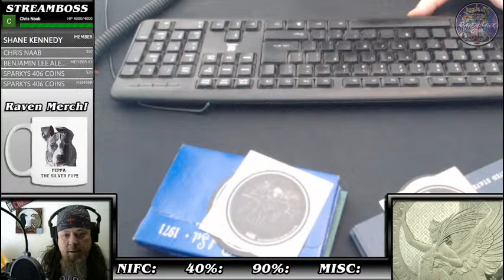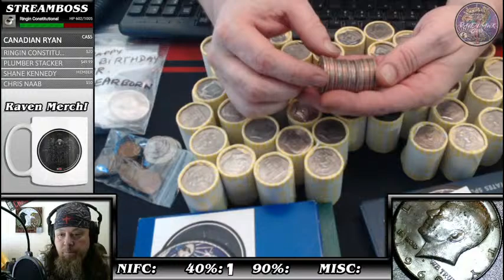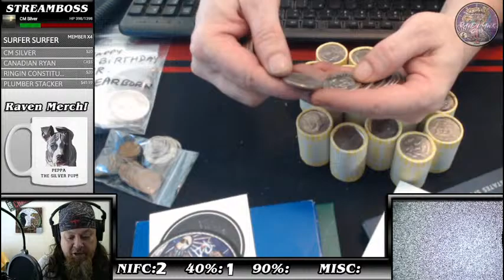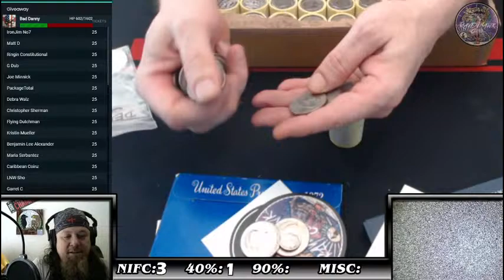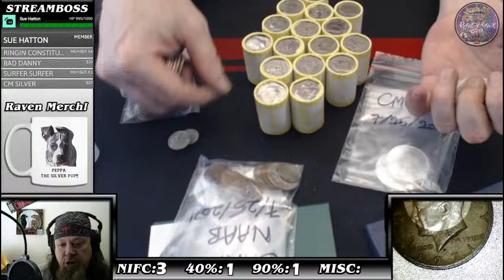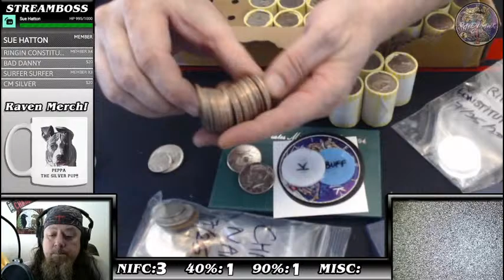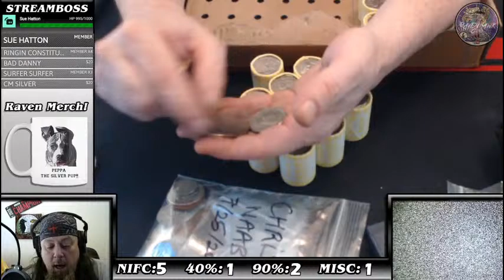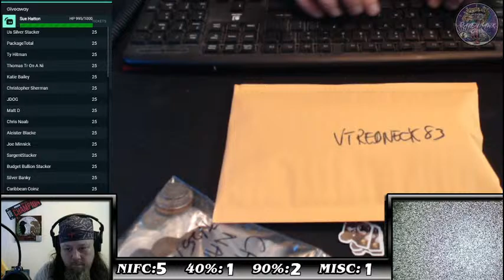🔴Sunday Night Half Dollar Search for Silver W/ Raven!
Hey everyone! Sunday Night Live Half Dollar Search for Silver!

RavenHawk Coins channel memberships! Thank you for your support!!!

Raven now offers MERCHANDISE!! Here is a link to our New Tee Spring Store! Thank you for all your support on the channel and stream!

For the contests and giveaways held during our live streams and through our channel, you must be of legal age or have parental permission to enter.  Winners are determined by the hosts and, when necessary, the moderators. All items in our contests and giveaways were either purchased by us or given to us to use in said contests and giveaways. Any entries not following the YouTube Community Guidelines will be disqualified. Personal data sent to us is for the sole purpose of sending the item(s) won and will not be shared with any third party nor used for any other purpose.